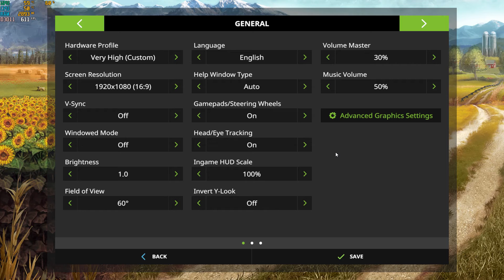I3 8100 + GTX 1060 3GB | Farming Simulator 17 [Very High settings]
Hello guys, here is fps test for budget PC, Farming Simulator 17..

Edit with: ShotCut

My spec:
CPU: Intel I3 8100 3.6 GHz
GPU: Gigabyte GTX 1060 3gb Windforce
MoBo: MSI Z370 SLI PLUS
RAM: Kingston Predator 8gb, 3000MHz [2x4gb]
Case/PSU: MS Dark Shadow, RaidMax 600w